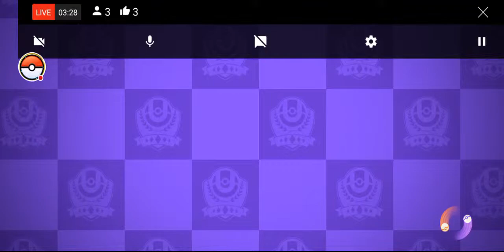Road To 1.2 K Subscribe